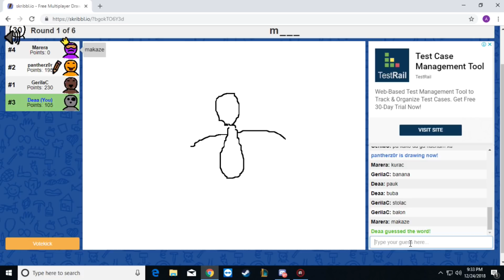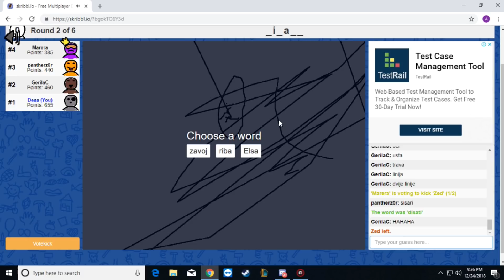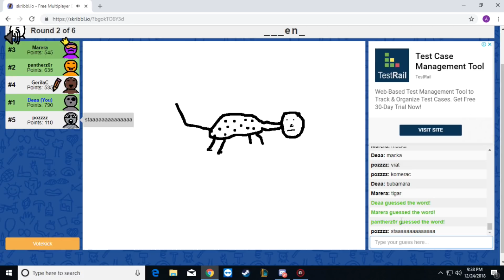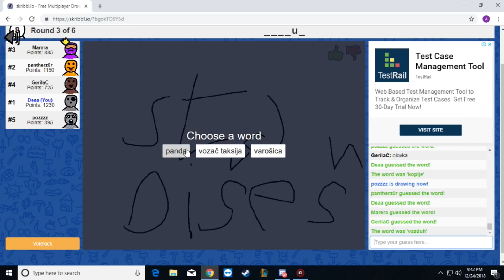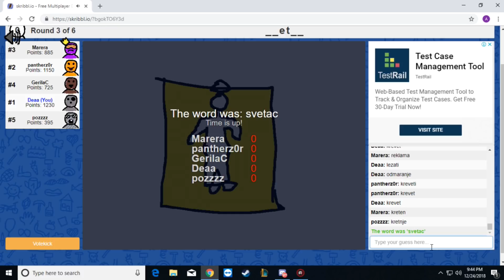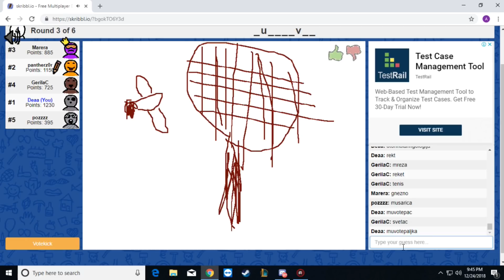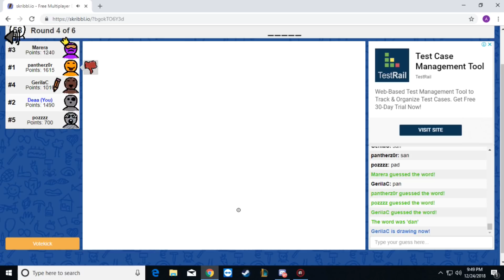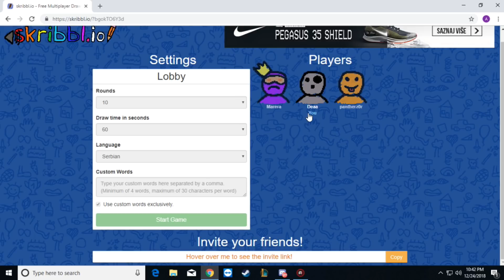RIBA ili riba ?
Hvala vam sto ste gledali! :)
Ako zelite jos ovoga na kanalu ostavite like i komentar ! :D